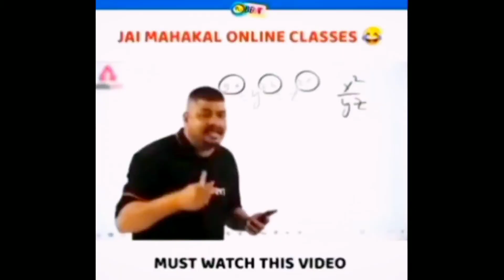*5K* CP Eternal Rest Draw Opening || Man-O-War *Death Scythe* || COD Mobile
[◻️] SOCIAL LINKS [◻️]
[◻️] Hope you enjoy the Gameplay and like the contain.
[◻️]Credit :-
Edited by HEROIC CLASHER
[◻️] Phone – Vivo V20 Pro 5G
[◻️] CODM Player Id – DZYYM9
[◻️] Goal is to reach 100k one day.